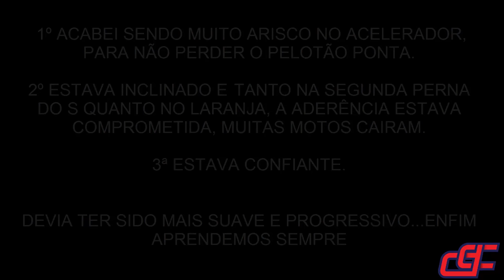Minha queda na corrida - 5ª Etapa SBK 2016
É Feeelho acabei indo ao solo na corrida, inclinei muito e acelerei um pouco agressive, a pista já estava aderência zero, só que na segunda perna do S estava pior ainda.

Acontece, vamos em frente que essa já foi...

Grande abraxxx.